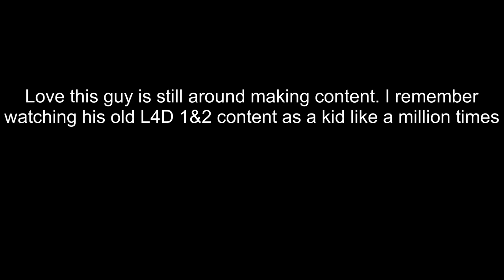Professor Oak writes a poem about his favorite pokemon Vaporeon (Criken)